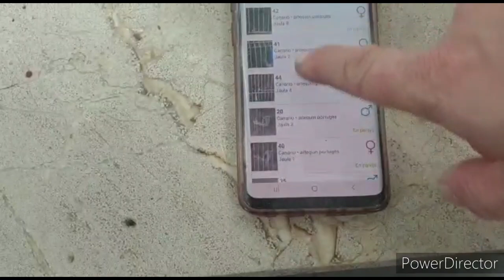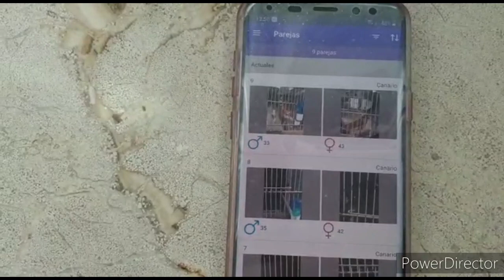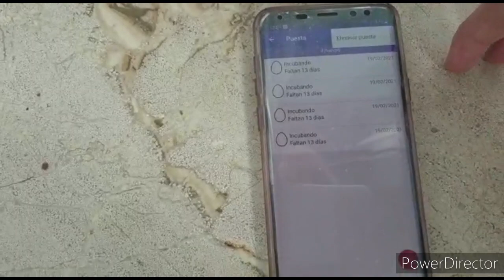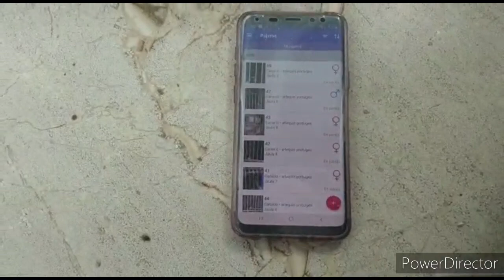criando canarios en el exterior ortiga y app para el control de cria